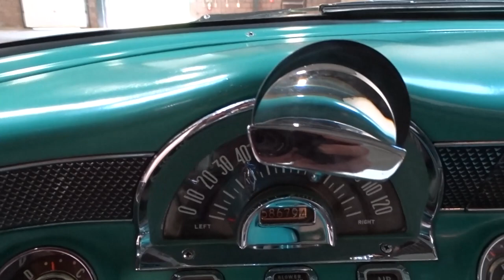1955 Pontiac Star Chief Catalina, Gateway Classic Cars Philadelphia - #86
Gateway Classic Cars of Philadelphia is excited to present this trip down memory lane, a classic 1955 Pontiac Star Chief Catalina!  Powered by a 287 CID V8 engine that carried an all-new body, the second generation of Pontiac’s premier model was an instant hit to auto buyers in the mid-1950s and continues to attract attention today.  This Star Chief instantly stops anyone in their tracks with its abundance of chrome, especially the impressive front and rear bumpers. The attention to detail on this American classic is superb from the exterior Native American hood ornament that lights up to the classy instrument gauges including a clock that still ticks away!  Trace the chrome trim that emphasizes sleek body lines and provides a natural separation between the light green and white paint that is fittingly worn.  “PONTIAC” is boldly emblazoned on the front and rear while two wide silver streaks run down the length of the massive hood. Chief Pontiac seemingly hovers on the hood and covers the original 287 CID V8 that boasts upwards of 200 horsepower.
Comfortably seating up to six including the driver, handsome two-tone bench seating mimic the exterior paint scheme.  A flawless white headliner provides gentle cover in the large space while silver trim along the upper door panels conveys class found in all of Pontiac’s premier models.  Drive this dream boat along the highway and look good while doing it!  White walls provide the means of smooth travel and don’t look half bad now do they?  Take a step back in time by not wasting any more time!  Call our friendly staff and make this gorgeous Pontiac yours today! Additional options include AM/FM Radio, Seat Belts, Power Steering and Power Brakes.  To view this 1955 Pontiac Star Chief Catalina in greater detail, including HD pictures and an HD video, or our Philadelphia showroom located in West Deptford, NJ.